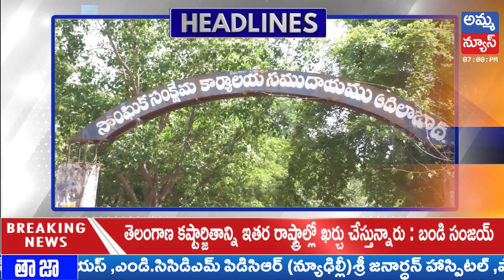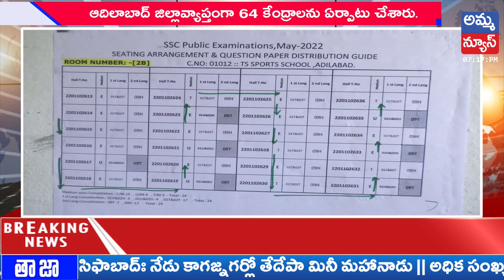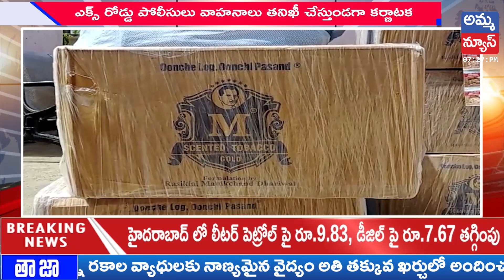Adilabad Bulletin News 8:00PM || Adilabad Headlines || Amma News Live